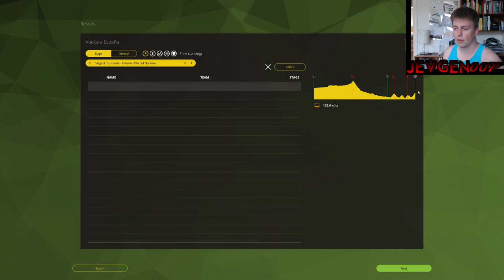CLOSEST FINISH EVER? - VUELTA A ESPANA 2016 - STAGE 8 - PRO CYCLING MANAGER 2016 - JEVGEN007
I have never seen two riders being so close to each other. I had no idea who was winning!